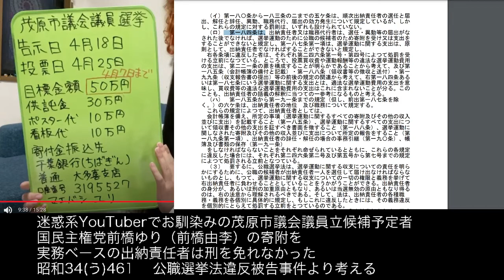迷惑系YouTuberでお馴染みの茂原市議会議員立候補予定者 国民主権党前橋ゆり（前橋由李）の寄附を実務ベースの出納責任者は刑を免れなかった 昭和34う461 公職選挙法違反被告事件より考える